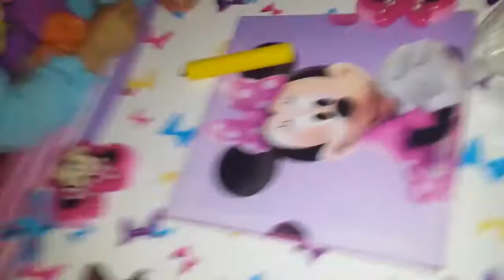Jugando con Plastilina de Minnie Mouse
En este video juegamos con plastilina. Armando monitos en forma de Minnie Mouse.